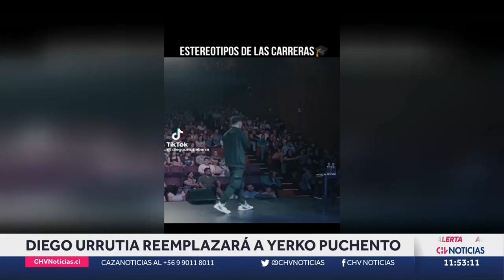DIEGO URRUTIA A VIÑA 2023: Quién es el POPULAR TIKTOKER que se suma al festival - CHV Noticias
El joven comediante nacional reemplazará a Yerko Puchento en el histórico certamen. Se presentará el próximo lunes 20 de febrero.